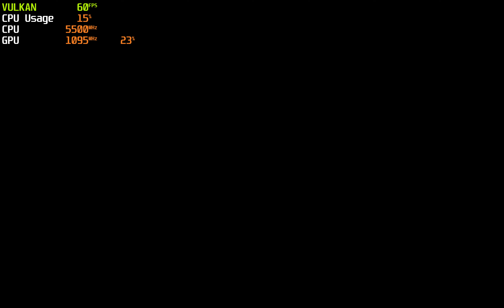Kamen Rider Battride War Genesis ~4K 60FPS Mod For All Updates ( Non Cheat Table ) | RPCS3 | PS3 PC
i9 13900K RTX 4090  8 x Native  60FPS

60fps Mod is created by tetsuo9999.Thank you very much!

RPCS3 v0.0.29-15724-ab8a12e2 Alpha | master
Accurate RSX Reservation Access= false
SPU Block Size: Mega
SPU Cache: true
Enable  Audio Buffering: true
SPU loop detection: false
Driver Wake-Up Delay: 1
Renderer: Vulkan
MSAA: true
VSync: true
Approximate XFoat = true
Precise ZCULL Accuracy = true
Resolution Scale = 800
Shader Quality= Ultra